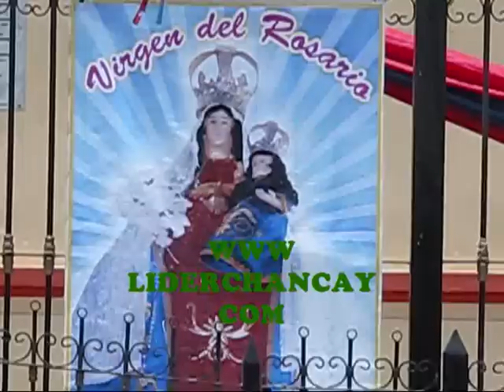Roban marco de plata Señor de los Milagros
Declaraciones de la Presidenta de la Hermandad del Señor de los Milagros del Distrito de Aucallama, Provincia de Huaral, sobre robo en la capilla del Distrito. Vídeo: Georgina Carlos P.